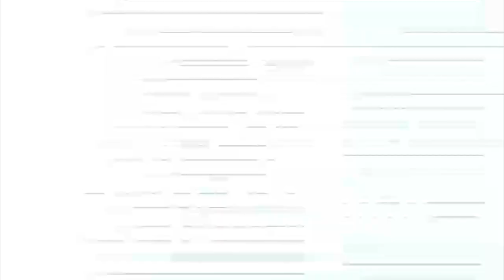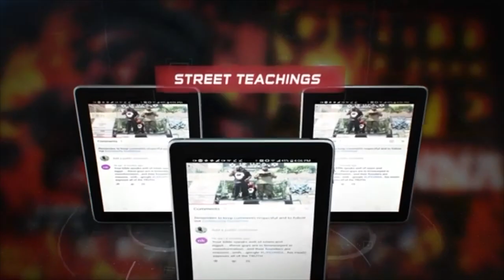You MUST Overcome THIS WORLD(🚫Christmas 🚫New Years) - ISUPK